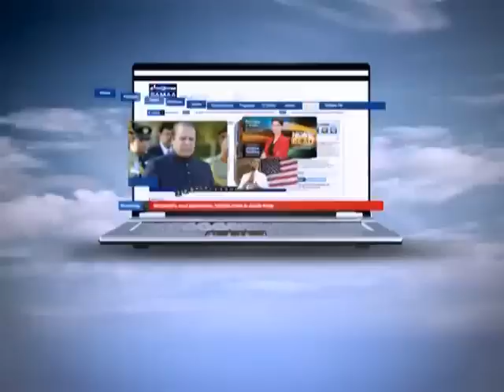Aisa Bhi Hota Hai September 11, 2012 SAMAA TV 4/4